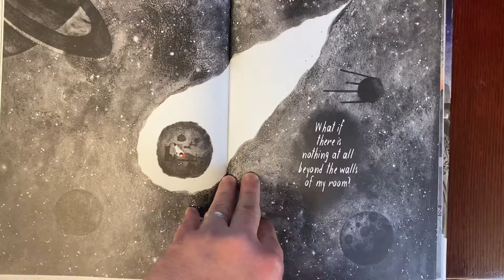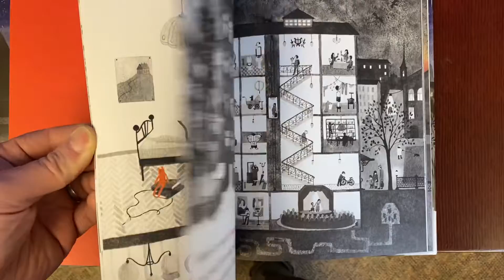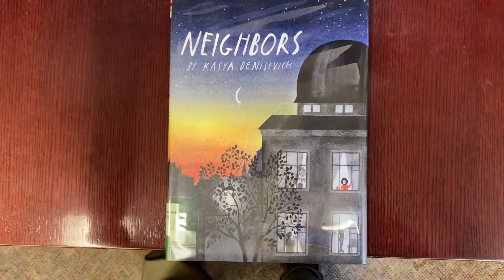Neighbors Picture Book Review: 2 1/2 Stars out of 5.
Ok story about a little girl who is curious about her neighbors. Beautiful cover, probably deals with a concern of apartment kids, pretty art, ok story, meh writing, meh ending.